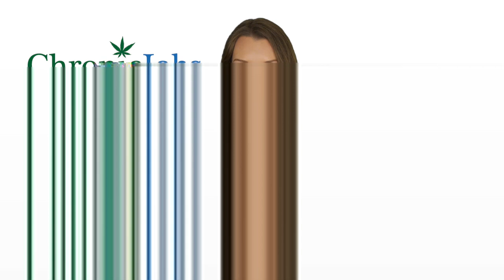New York City Marijuana Jobs